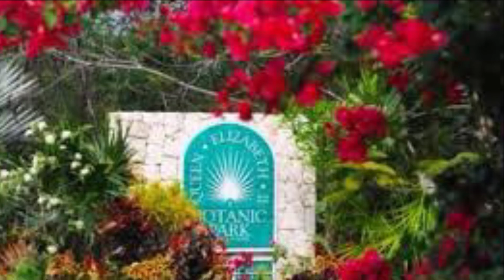The People’s Queen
A musical tribute created through the collaboration of our students and teachers of the music department at JGHS.